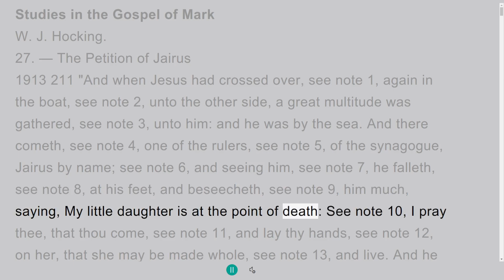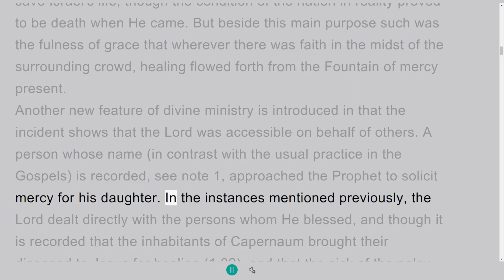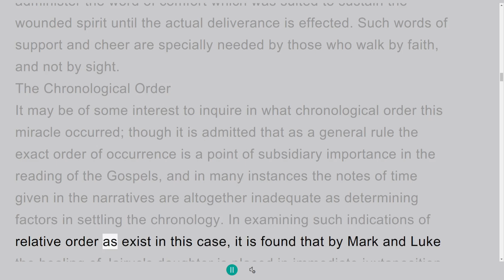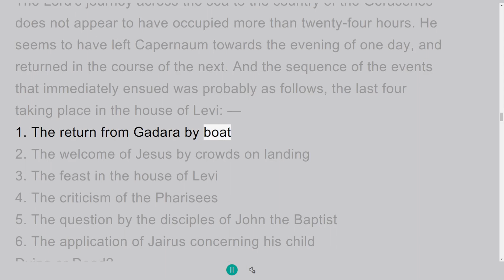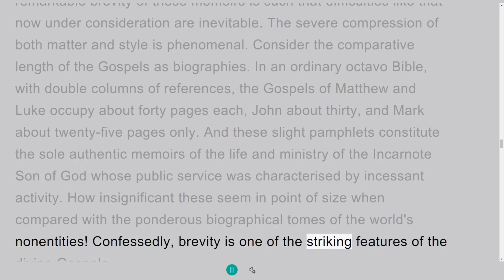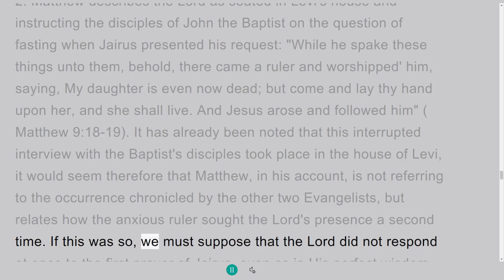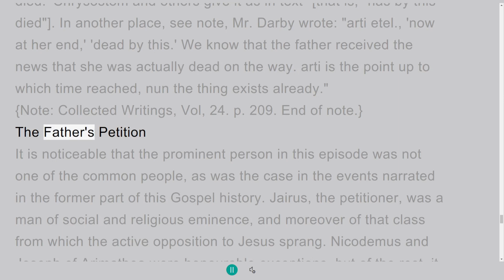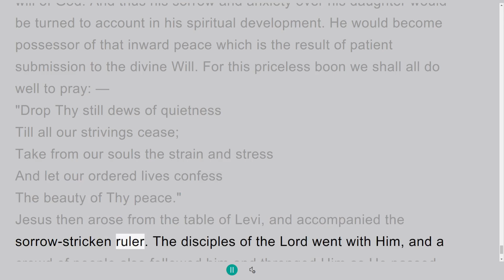Study in the Gospel of Mark by W. J. Hocking, Section 27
Writing by  W. J. Hocking.
Studies in the Gospel of Mark
46 sections